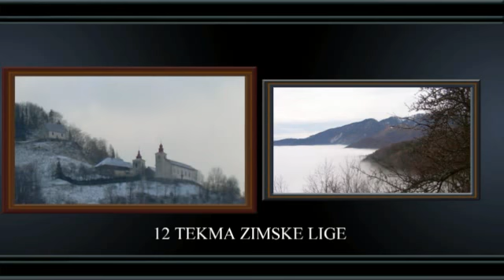9. FEBRUAR 2013